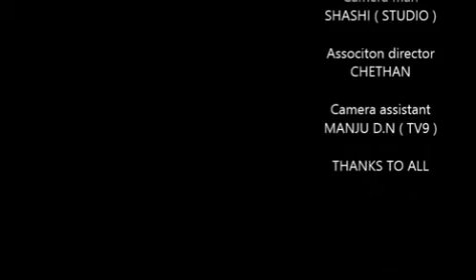kannada short film the silance